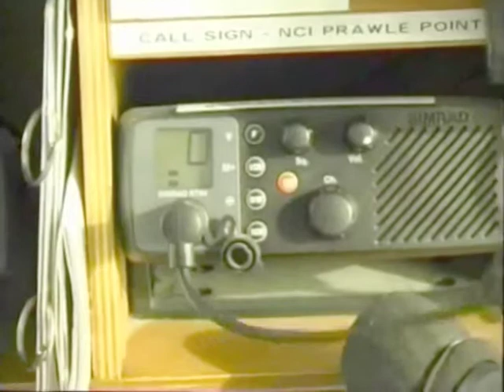NCI video 2017 (summary)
A shorter version (3 minutes) of the 2017 video describing the contribution of the National Coastwatch Institution to safety around the UK shoreline.